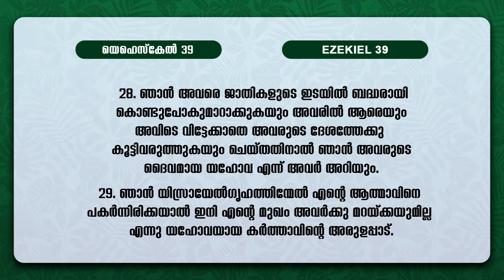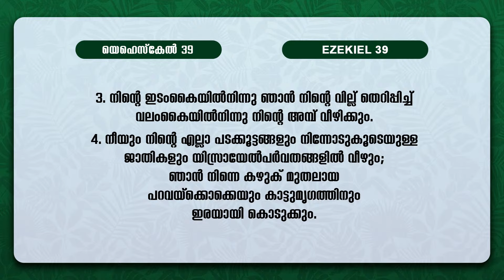യുദ്ധം ഇഷ്ടപ്പെടാത്ത ദൈവം | BIBLE STUDY_EZEKIEL (യെഹെസ്കേൽ ) 39 | POWERVISION TV